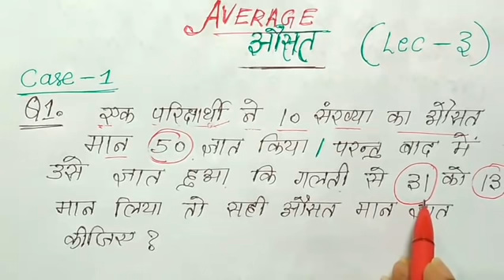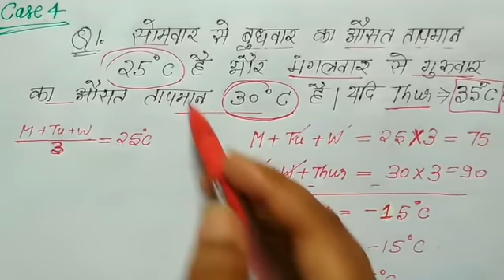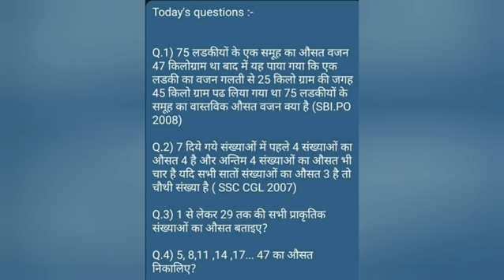Average Short tricks |( Part-3) Maths tricks in hindi | औसत निकालो ट्रिक से | SSC CGL, RAILWAY NTPC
this video - Today Current affairs 30 June Current affairs 2020 Aj ka current affairs in hindi   aj ka dose  for all government exam , Must watch guys

Yearly Current affairs👇 PDF ₹49Only

📩  helpline & support 🖋️

🕟 Daily Current affairs - 4:30 AM
🕒 All exam special Gk - 3:00 PM
🕖 Daily trending topic GA - 7:00 PM